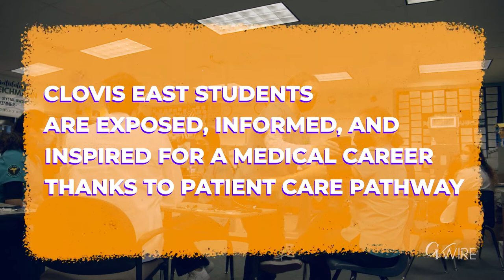Clovis East Students Meet CHSU Med Students on Career Pathway